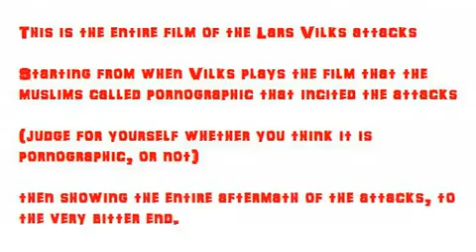SUPPORT Draw Muhammad Day Lars Vilks, LONG LIVE FREEDOM OF SPEECH!